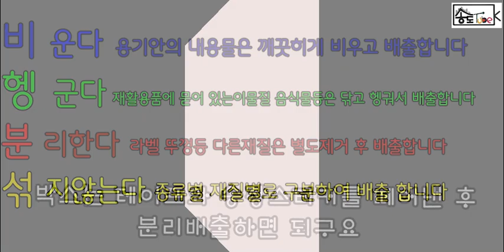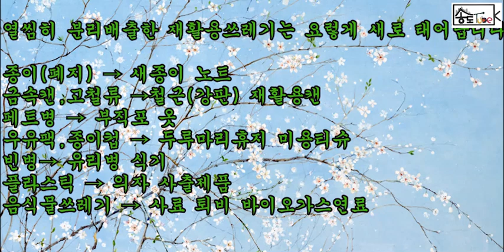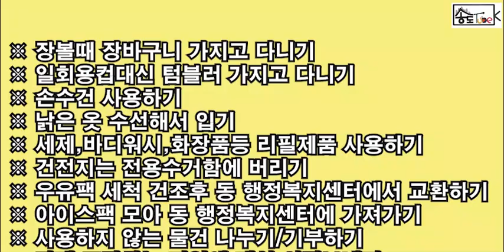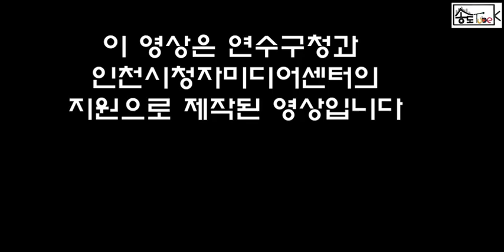[2024 주민방송팀] 환경지키GO~재활용 분리배출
연수구 주민이 제작한 재활용쓰레기 분리배출의 현실과 올바른 방법 소개

연수구 자원순환가게 이용방법을 안내하는 영상